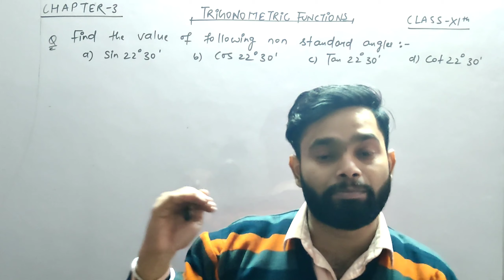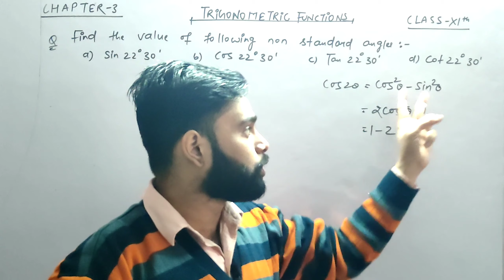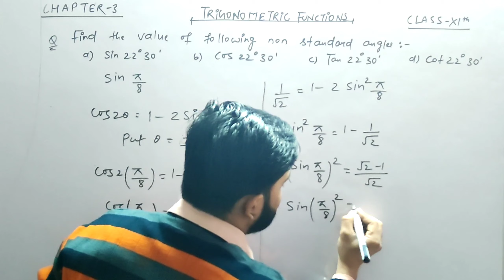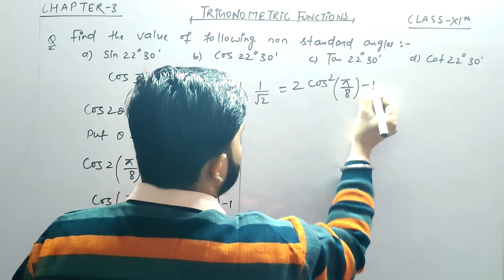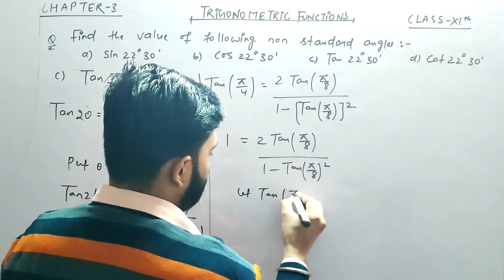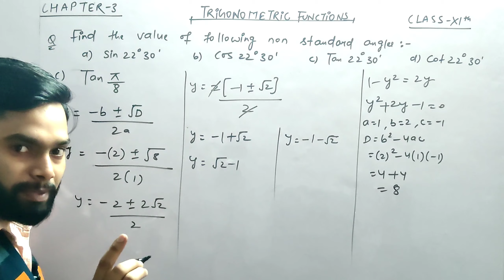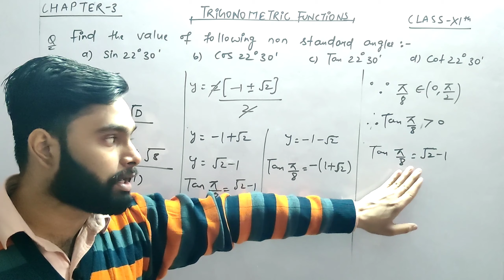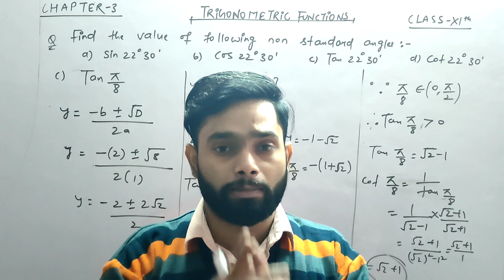Chapter 3 Trigonometric Functions || Class 11 || Important Questions || NCERT || MATHS